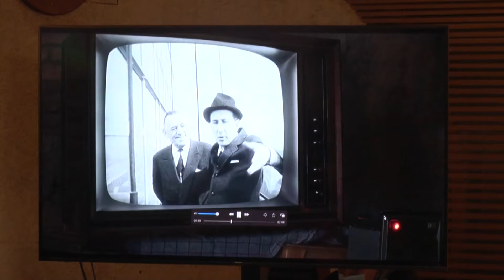MORANO CALABRO(CS): IL POLLINO RENDE OMAGGIO A FRAMMARTINO CON LA CITTADINANZA ONORARIA